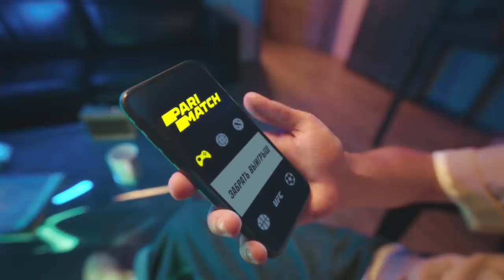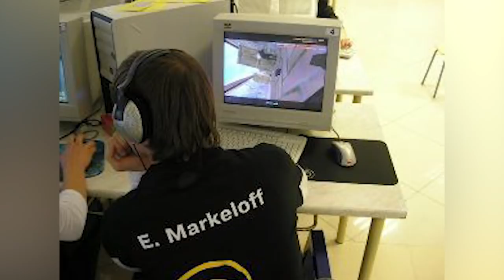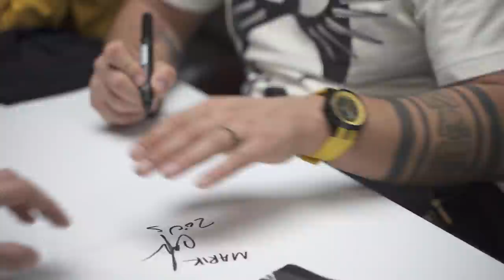Куда пропал markeloff: большое интервью с легендой CS 1.6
Таймкоды:
00:00 В этом выпуске
01:47 Краткая биография Егора
03:32 Приветствуем Егора
04:19 Почему Егор ушел со сцены counter strike? Неудачи Flipside
10:46 Чем Егор все это время занимался?
13:53 Семья Егора. Отношение родителей к cs
18:54 Появление Na’Vi и победа на чемпионате мира. Реакция родителей
19:31 Какие черты характера заложили родители?
20:06 Детство
21:10 Почему не стал играть с awp в cs go?
23:18 Что лучше всего запомнилось в Na’Vi?
27:16 Как добился звания лучшего игрока 2010?
33:38 Почему Na’Vi так много побеждали?
38:18 Почему решил уйти из команды?
41:03 Астана Драгонс. Как собралась команда? Почему кикнули Эдварда?
43:30 Почему не получилось в Astana Dragons?
44:30 Легендарный стрим с ANGE1
45:50 Кик Эдварда
46:25 Мнение о Электронике
47:54 Уход из Astana Dragons
52:05 Об уходе из Na’Vi и негативе от коммьюнити
54:20 Хотел ли вернуться в Na’Vi?
55:00 Переход в HellRaisers
56:12 FlipSid3
57:17 причина ухода из F3
57:39 Мнение о s1mple
57:56 Следишь за кс?
58:33 ZywOo - топ-1?
59:48 Скандал с баном Кейна
59:53 Мнение о ростере из 6 игроков
1:01:34 За сколько бы набрал топ форму?
1:02:06 ASUS Cup и пиво
1:02:46 Пол-литра пива за 5 секунд на стриме
1:03:26 Твои мечты и цели?
1:04:08 Планы на ближайшее будущее
1:06:27 Существует ли членикс?
1:07:22 Блиц
1:09:16 Конкурс

Produced by @sCOPeMOVIES